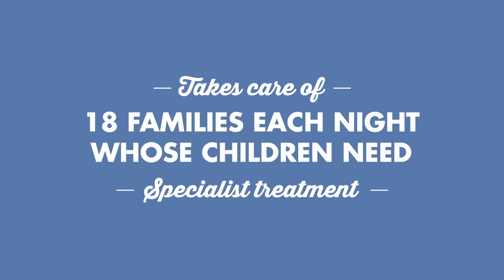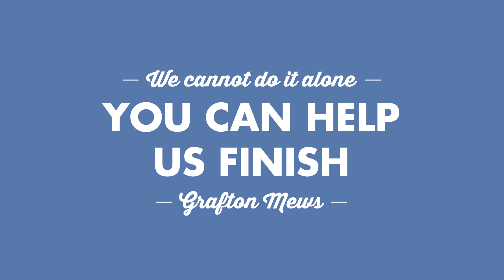Ronald McDonald House and Auckland Cup Week Diamond Day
We're proud to be partnering with Ellerslie Racing to bring you Diamond Day 2015. Diamond Day is aiming to raise $80,000 for the build of a new family bedroom at the Ronald McDonald House® in Auckland.